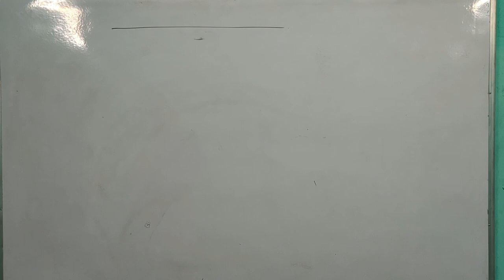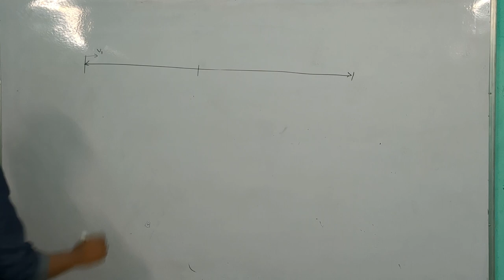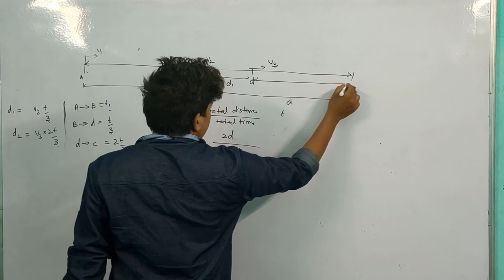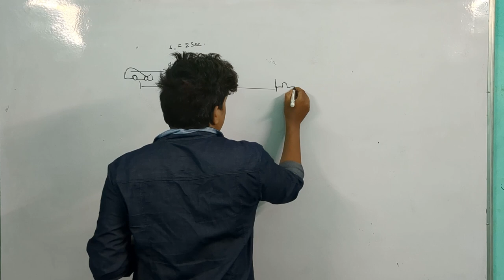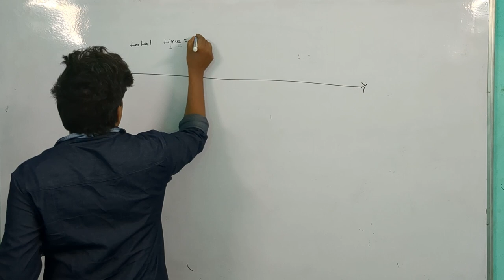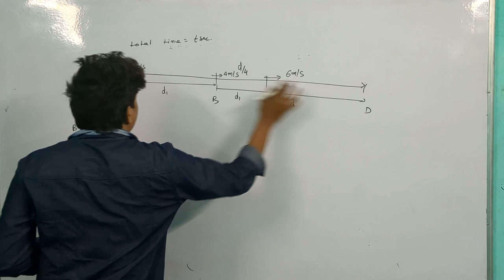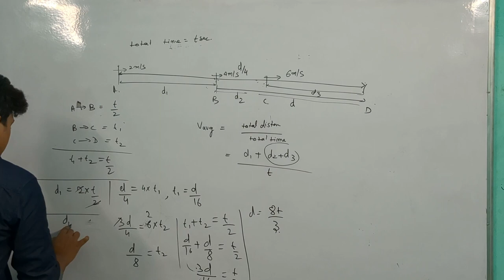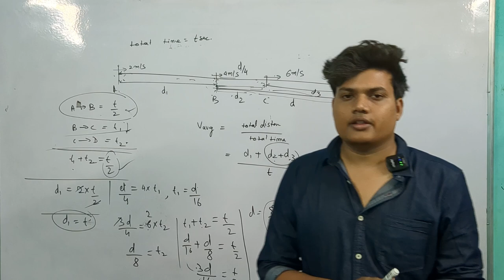dpp 1 kinematics discussion